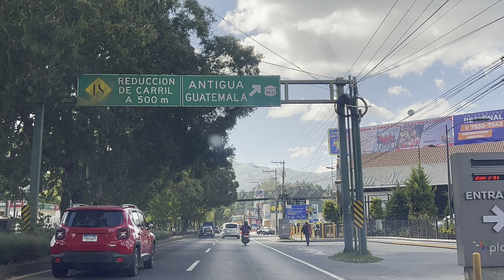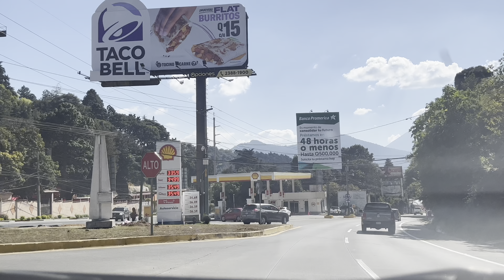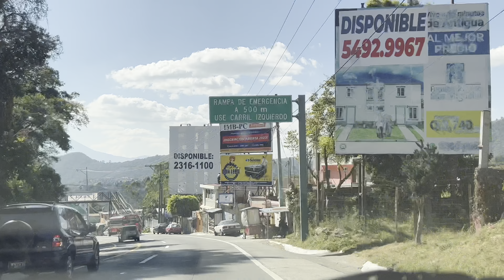Guatemala 🇬🇹 Road from San Lucas Sacatepequez to Antigua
378